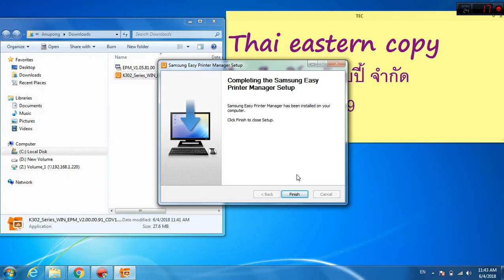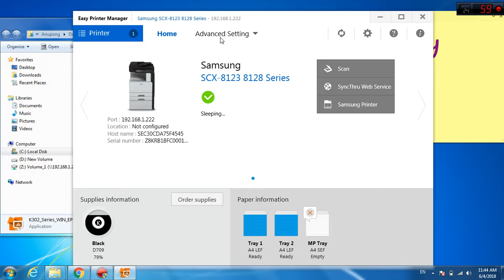ติดตั้ง Scan Samsung Samsung Easy Printer Manager V.1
Samsung Easy Printer Manager V.1